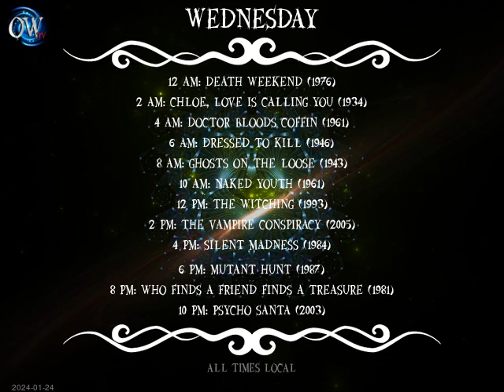Today's Schedule: 2024-01-23